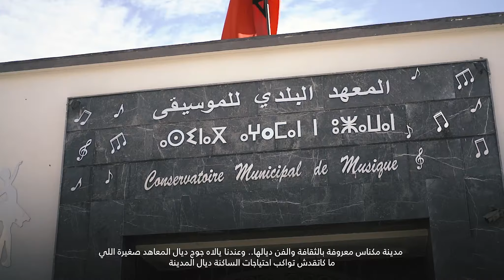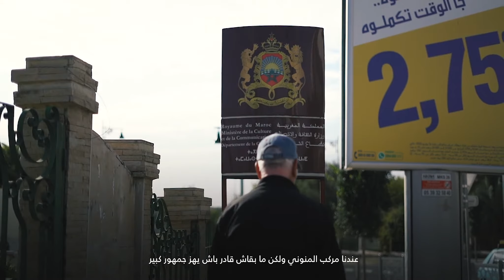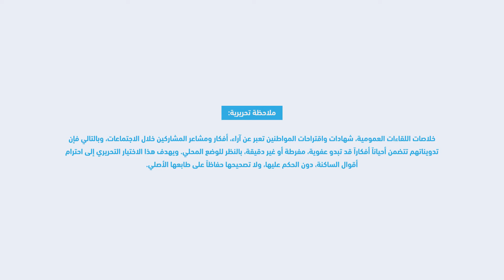خلاصات 100 يوم 100 مدينة : مكناس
عبد الحليم ناقش  أبرز المشاكل اللي كاتعاني منها المدينة ديالو واللي من بينها الإهمال اللي كتعرفو المآثر التاريخية ديال مكناس، بالإضافة للنقص الكبير اللي كاين فالأحياء الشعبية من ناحية دور الشباب والمراكز الثقافية.